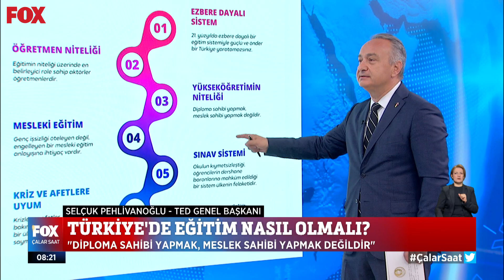Türkiye'de eğitim nasıl olmalı? 22 Haziran 2023 Çalar Saat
''Ücretli öğretmenlik diye bir şey olmaz...'' 22 Haziran 2023 Çalar Saat Öne Çıkan Haberler yayında hemen izle!